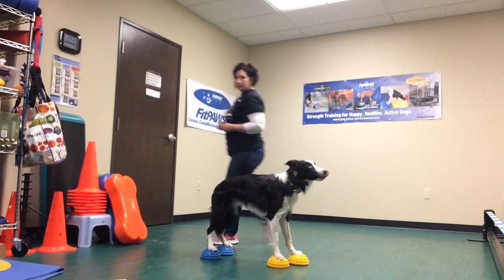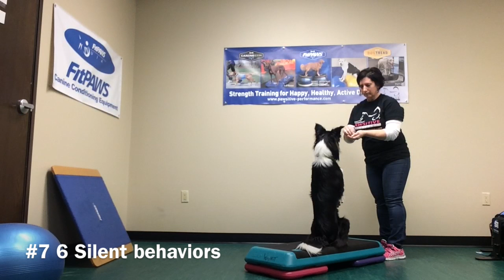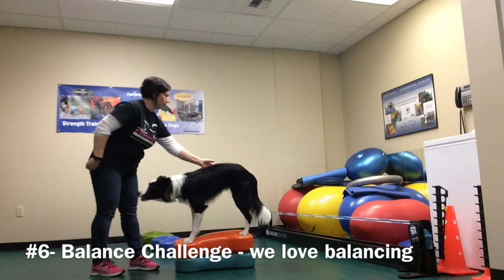Bobbie & Drama -Trick Dog Champion Title Video